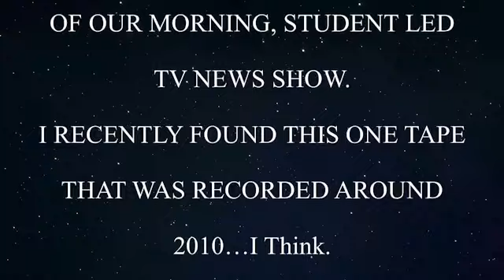I'm Learning At McRae, I'm Growing At McRae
School theme song sung by the students at McRae around 2010.